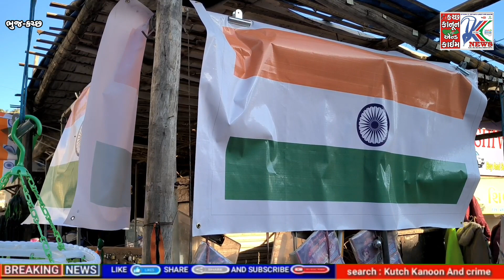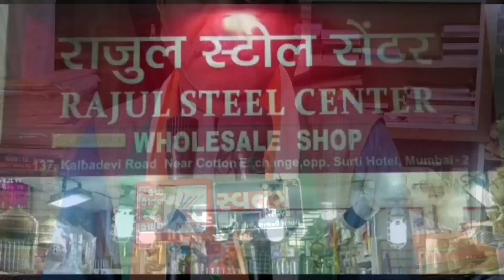જાણો કોણ છે આ "ચાચા" જેઓ બે દાયકા પહેલા નોકરી કરતા હતા હવે દેશહિતાના કાર્યો કરે છે...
બે દાયકા પહેલા નોકરી કરનાર હવે દેશહિતા કાર્ય સાથે પોતાના અગભર થઈ રોજી રોટી રડી રહ્યા છે...

બે દાયકા પહેલા એટલે કે વિનાશકારી ભૂકંપ સમયે પોતાની નોકરી ગુમાવનાર ભુજના અનવર નોડેની જ્યારે નોકરી ચાલી ગઈ હતી. મજબૂત મનોબળ સાથે ભુજના વાણિયા વાડમાં ફરી ધીમે ધીમે ઊભા થઈ ગયા. જે તે સમયે બે દાયકા પહેલા એક સંકલ્પ સાથે અનવર નોડે શાળાઓમાં જઇ વિદ્યાર્થીઓને દેશહિતમાં જોડાવા દેશ માટે કાઈ કરી છૂટવા પ્રેરણા આપી રહ્યા છે. રાષ્ટ્રીય તહેવાર 26 જાન્યુઆરી, 15 ઓગસ્ટના ભુજની અલગ અલગ શાળાઓમાં વિદ્યાર્થી સાથે રાષ્ટ્રીય તહેવાર માનવી જીવન ધન્ય બનાવી કહી રહ્યા છે કે આપણને ભગવાન ઈશ્વર આલ્લા દ્વારા જે જીવન મળ્યું છે તેનો સદુપયોગ કરી દેશ માટે માનવ જીવન માટે કાઈ કરી બતાવે તેને જ સાચી માનવતા કહેવામાં આવે છે.